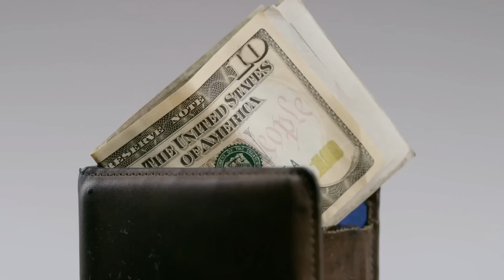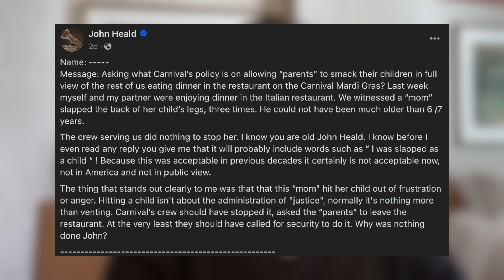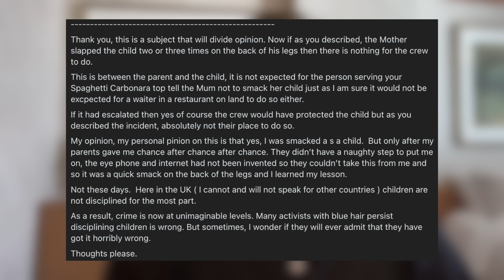MOM LEAVES KIDS TO CRUISE, Cruise Ban for Water Hack, MISSING CRUISER UPDATE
Here is today's top cruise news stories and cruise industry updates.

[ANNOUNCEMENT]
I made a channel to talk about my LEGO obsession. Check it here if that is your kinda thing! @locabricks

[Shirts]
Math Shirt
KISS Shirt
Bigfoot Shirt
Dad Jokes Shirt
Caffeine Shirt